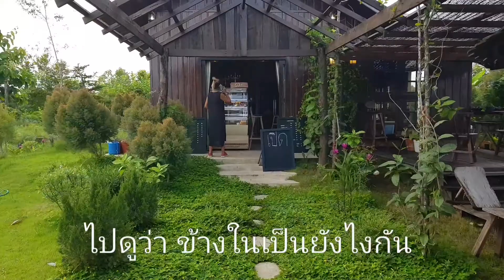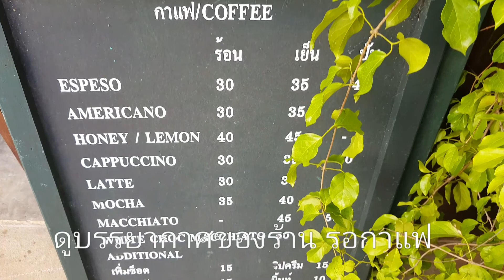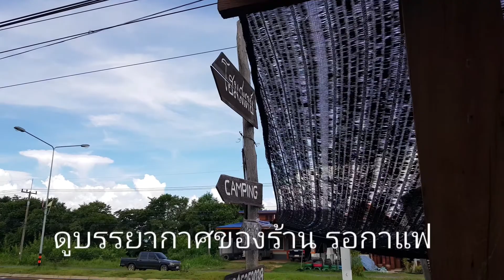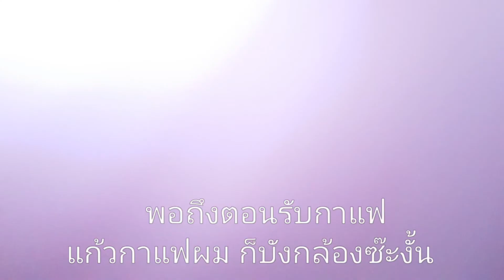เยี่ยม BOONHU. The COff Cabin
มีภาระกิจสำคัญ ที่เขมราษฎร์ธานี..
เป็นตัวแทนสาขาตระการพืชผล ไปวางพวงหรีดแสดงความอาลัยต่อการจากไปของ แม่หนอม(คุณแม่ถนอม กุลสิงห์) ก็เลยมีน้องๆ ทางเขมราฐสั่งให้ซื้อกาแฟและชาเขียวจากร้าน"BOONHU."ไปฝาก..
ราวกับรู้ว่าผมจะแวะงั้นแหล๊ะ..
ก็เลยจัดให้ ซ๊ะหน่อย.